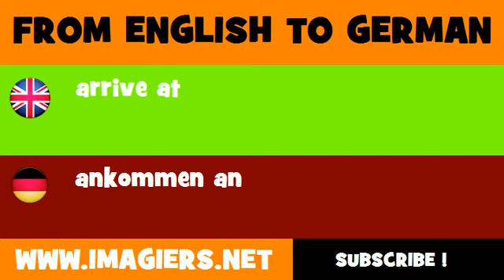FROM ENGLISH TO GERMAN = arrive at